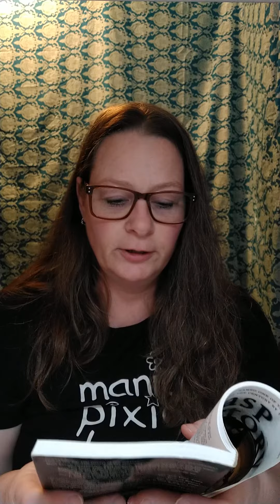Wasp Factory Chapter 3 Part 1